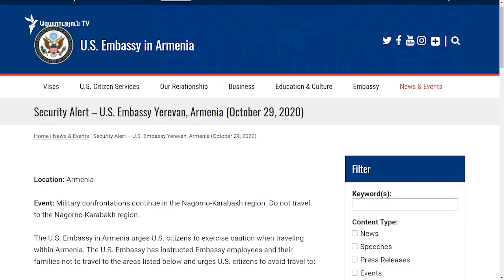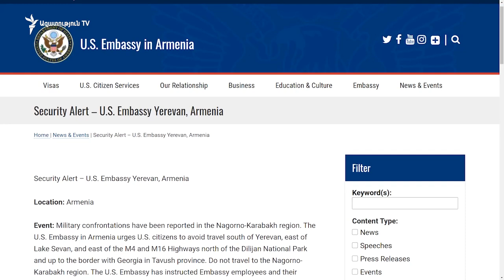Արարատի, Վայոց Ձորի կամ Սյունիքի մարզերում գտնվելը վտանգավոր չէ, վստահեցնում է ԱԺ փոխնախագահը